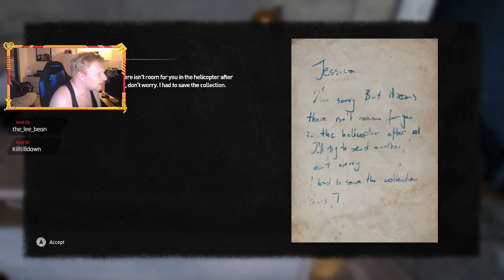Dying Light 2 | When are we Unlocking our Super Zombie powers | Part 5